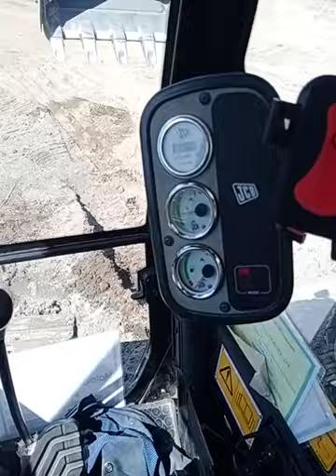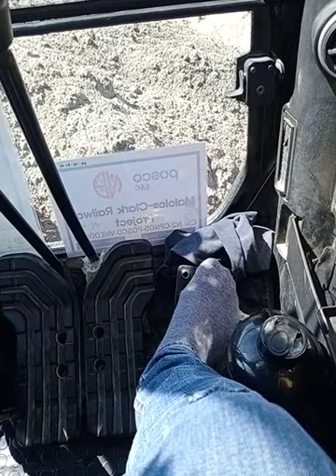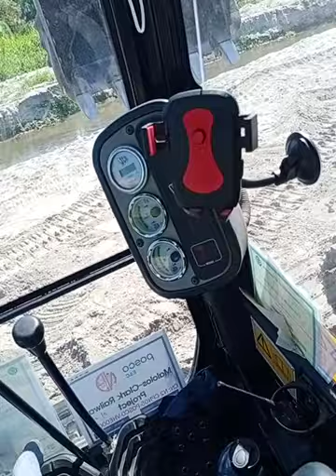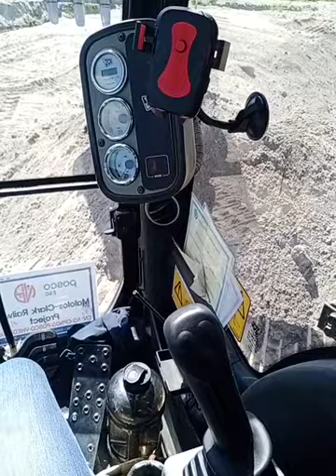Basic tutorial sa backhoe